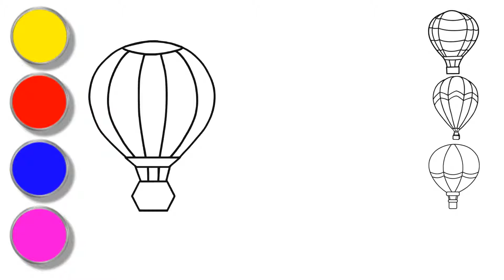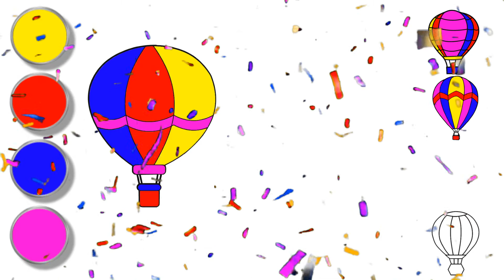Coloring 4 hot air balloon | Painting for toddlers and drawing for kids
HELLO guy !!!
Welcome to Channel ❤️❤️ 1K Toy Art❤️❤️

Please enjoy the video and like or comment and share it to your friend.
There are much more drawing videos which I would upload to my channel.